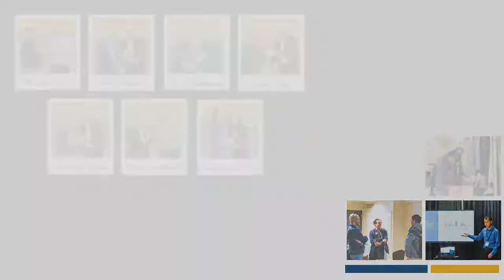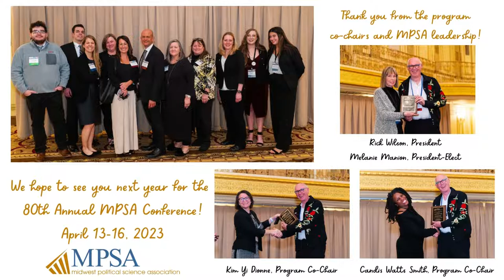79th Annual MPSA Conference Photo Collage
A collection of photos from the MPSA Annual Conference, April 7-10, 2022.